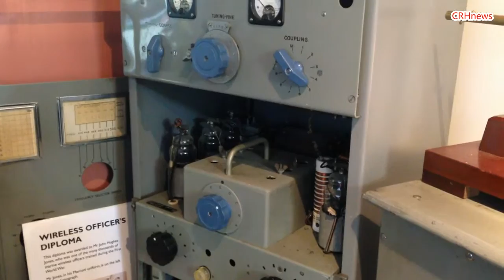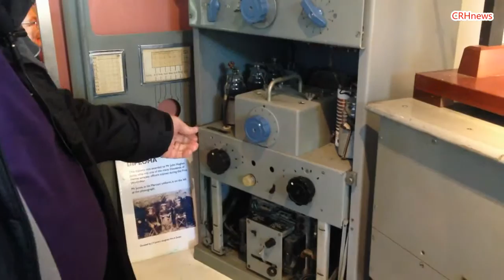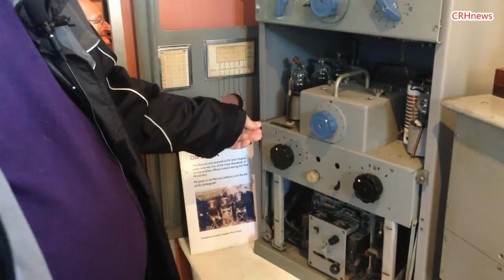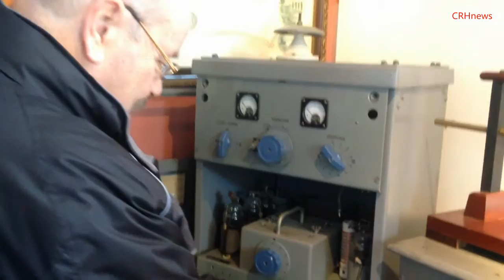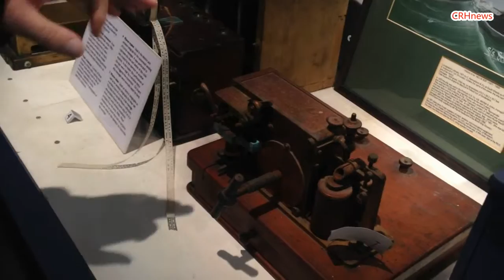CRHnews - Radio Officers Alan and George check out Marconi's world first factory equipment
Retired Marconi Marine Radio Officers Alan and George reminisce about the Merchant Navy and check out wireless equipment made at the world's first wireless factory at Hall Street, Chelmsford.

The sparks were on duty volunteering at Sandford Mill industrial museum, Chelmsford, during International Marconi Day, April 23, 2016.

As part of Chelmsford Museums, Sandford Mill offers a whole host of activities when open for special events, however, it is only open to the public on event days unless by prior arrangement.

Throughout the year the Mill holds a selection of events ranging from a celebration of Marconi to historical re-enactments and Science Experiments for all the family.

From April to October the Mill offers a unique range of hands-on, interactive education sessions utilising special equipment and expert teachers.

In these sessions students can learn through practical activities in order to answer big questions and discover new ways of thinking.

Sandford Mill Big Weekend -Saturday, 6 August 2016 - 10:00am to Sunday, 7 August 2016 - 4:00pm .

Science Discovery Day - Sunday, 23 October 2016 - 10:00am to 4:00pm

Chelmsford was once home to several major industries including:

•Marconi, who were the forerunners in developing both radio and television
•Crompton, a major electrical engineering company
•Hoffman, a manufacturer of bearings for a variety of products across the world

 Much of Chelmsford Museums industrial collection is stored and displayed at Sandford Mill and is available to view during events.

This includes the historic 1922 Writtle Hut from which Marconi made the first regular entertainment broadcasts.

Much of the work at the Mill is done by a dedicated band of volunteers whilst other external organisations lend much valuable support. If you wish to help us then please get in touch.